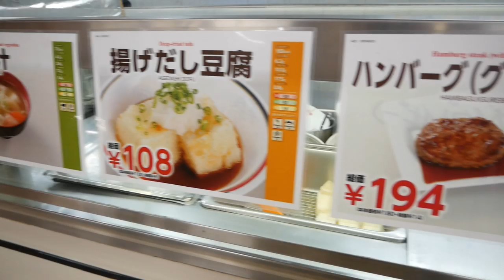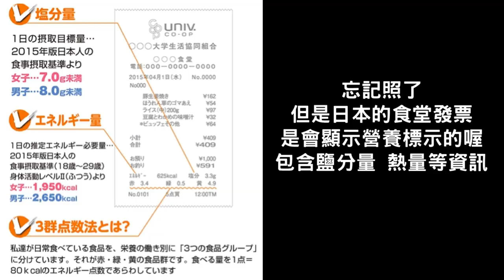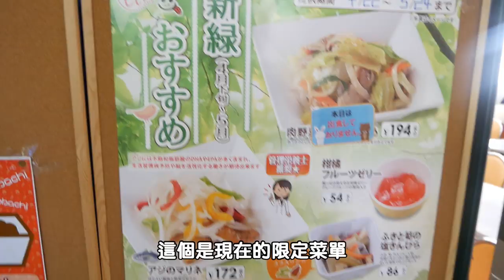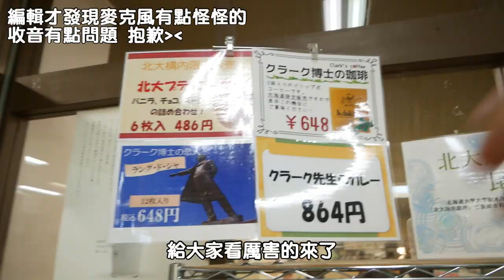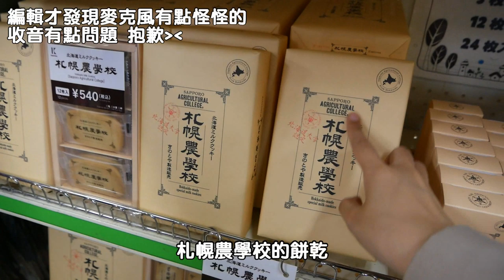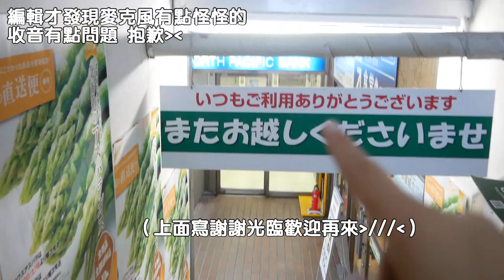【日本留學】回北海道大學吃食堂🎈日本的大學食堂長怎樣？🏫除了吃飯還賣T恤、明信片？｜RU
下次要肚子餓一點去吃其他東西哈哈!
也附上大學食堂的menu 大家可以直接在網路上看唷～

❁最近最困擾的事情。
Q：常常趕不上倒垃圾的時間(一個禮拜只有兩天可以倒)之後搬家要搬到有統一垃圾處理場的地方😭

關於RU的頻道 (ゝ∀･) ♡
我叫RU醬, 是一個住在日本東京的台灣女生，這個頻道是和日本男友文當一起拍攝。
我們都很愛日本，希望可以透過日常的分享也讓大家喜歡上這裡。